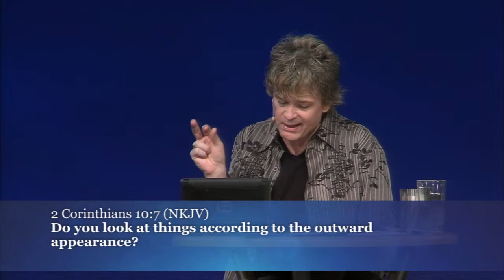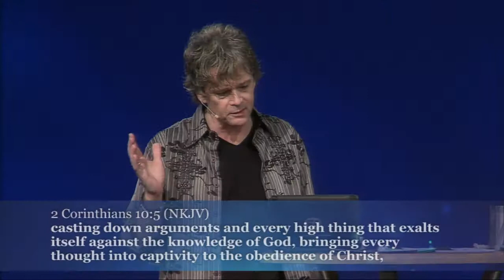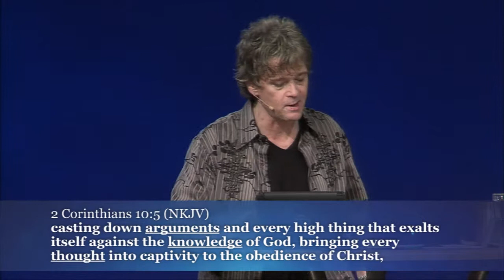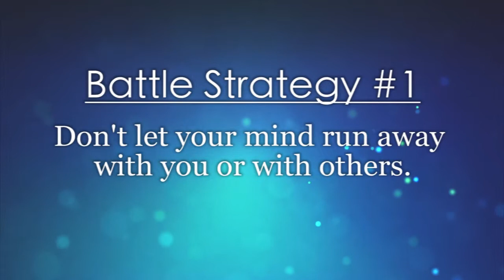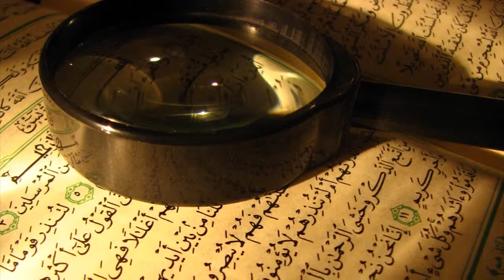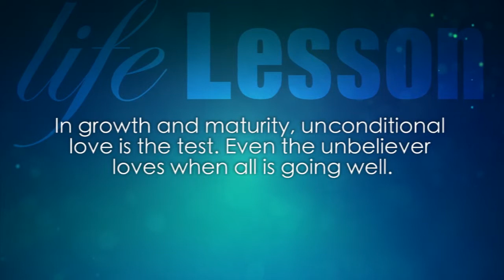Cross the Bridge - Battle Strategies